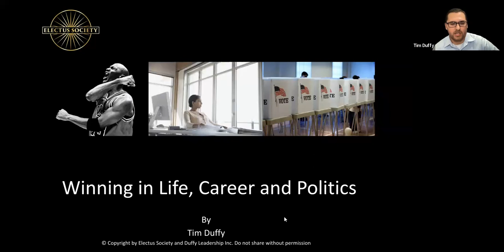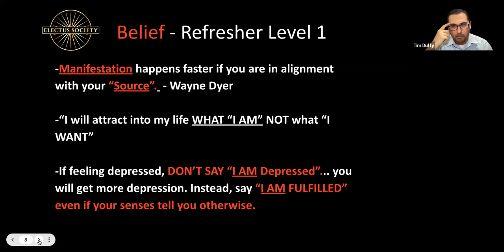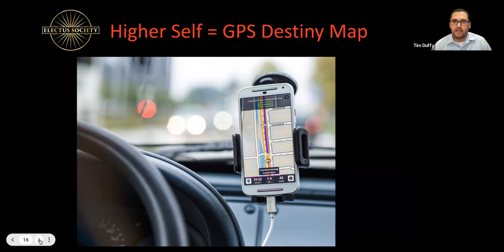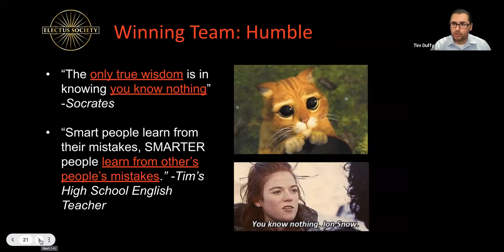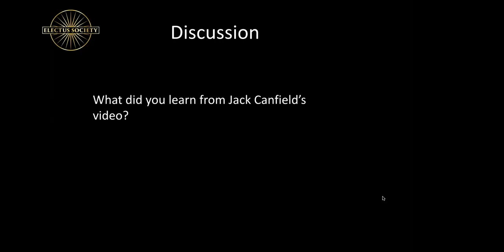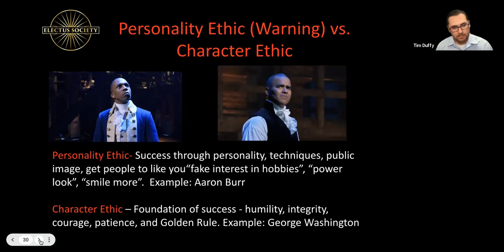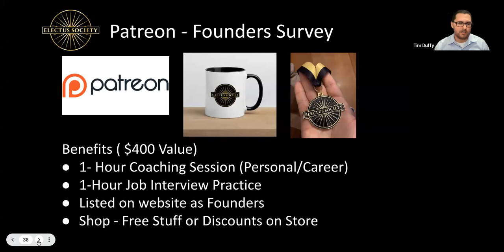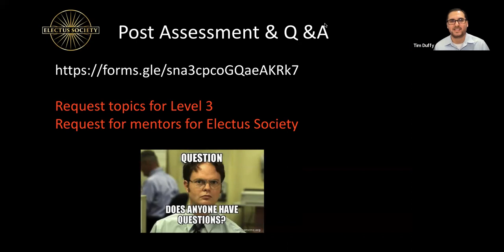Level 2 Training 9 - Winning in Your Life and Career and Politics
Electus Society is a membership-only, executive leadership organization 501(c)(3) registered not-for-profit, whose mission is to create more "conscious leaders" with "real-world" skills to better server others.  “Electus” is Latin for “chosen”.

Support Electus Society and this great educational content by making a small donation for the price of coffee or tea. If you become a monthly supporter, you can become a "Founding Member" of Electus Society and receive $2,000 worth of value gifts (books, executive coaching and additional resources).